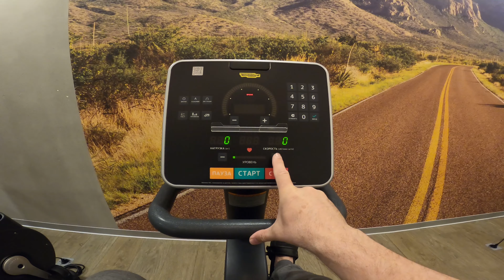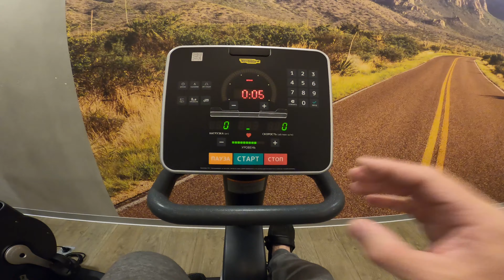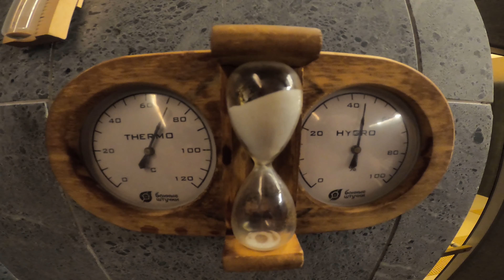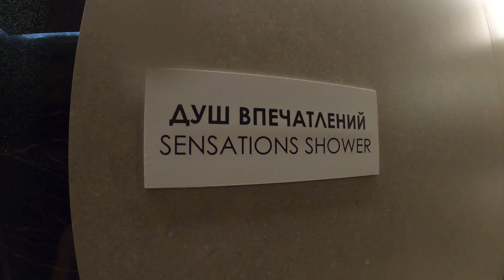Доброград. Парк отель. Видео зарисовки 4К.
Доброград. Владимирская область. Загородный парк-отель с бассейном, СПА и большой территорией.  Он же прилегающий к ИЖС спальный район Доброград.Съемка 21го года начало апреля.